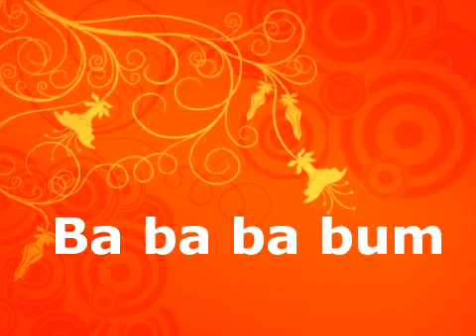Ba ba ba bum